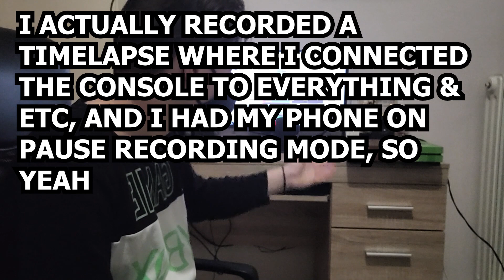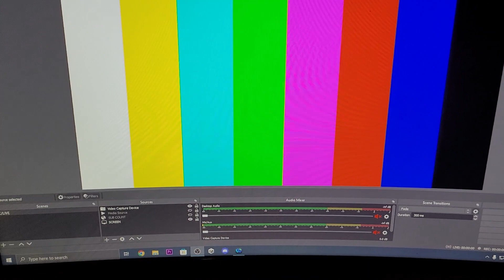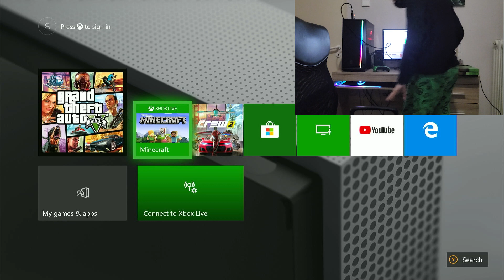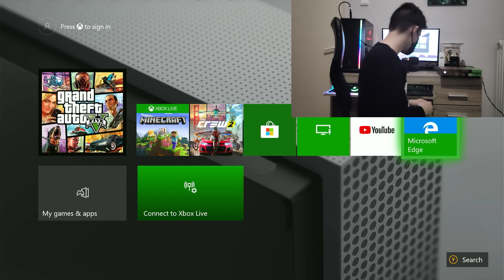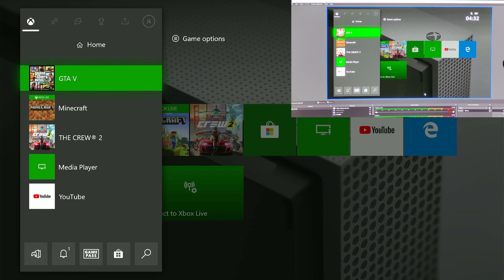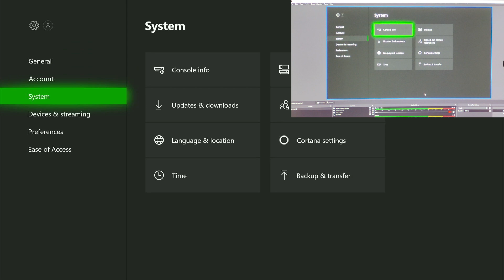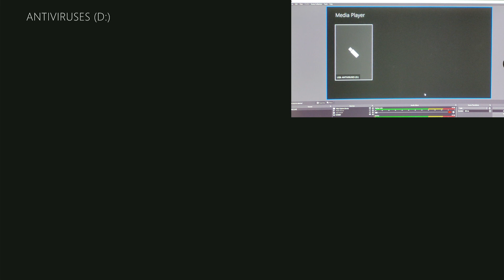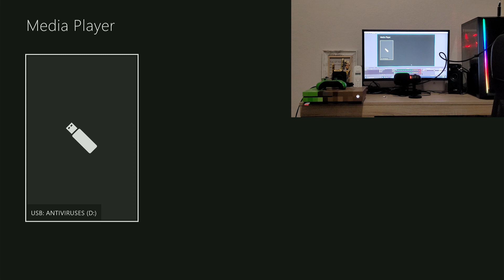Can You Install Antivirus On A XBOX Console?